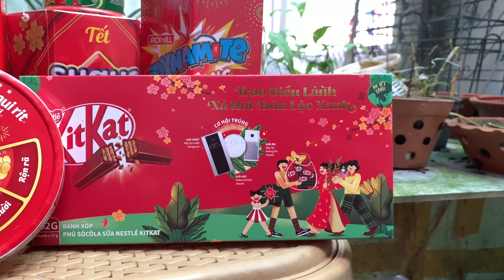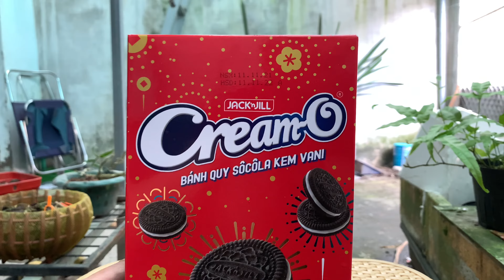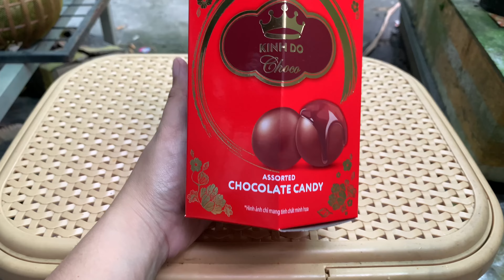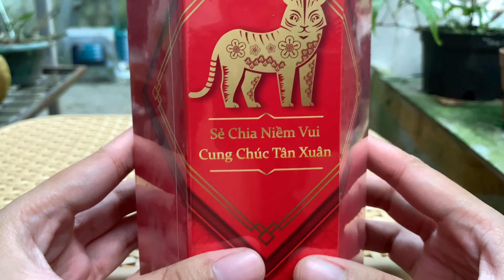Unboxing bánh kẹo TẾT 2022. Ăn vặt ngày Tết.Tập 41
Bánh kẹo phiên bản Tết 2022 với màu sắc bắt mắt Tết vui và ngon sẽ mang lại nhiều may mắn trong năm mới.